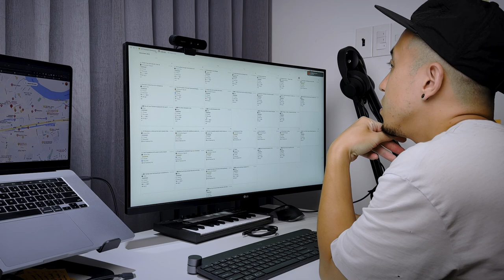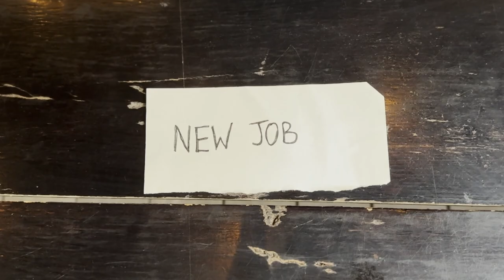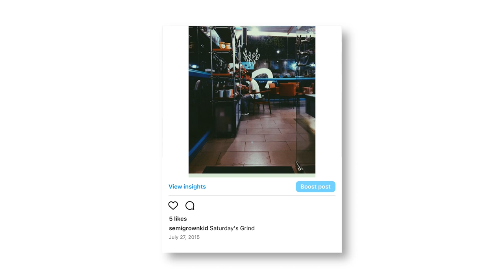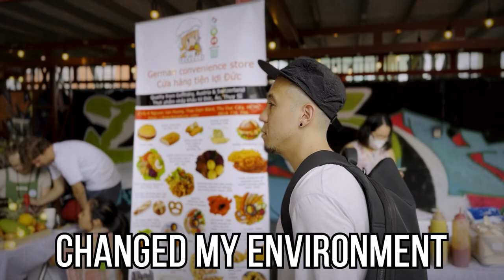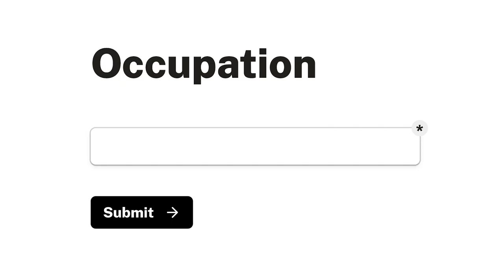How I Became A UX Designer By Accident! No Experience/Degree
This how I became a UX designer by accident. I went from 0 experience to Head of Product Design in 4 years. Looking back here are the key lessons on my self-taught journey.

Hopefully this helps you to fast track your career into UX

⌚️TIMESTAMPS:

0:00 Intro
0:32 Travelling to Asia
0:56 Got my first tech job
1:27 I quit & became unemployed
2:17 I got hired as digital marketing lead
2:52 I quit again and interviewed for a design role
3:26 I started my first full-time design role at TINYpulse
4:09 Moving to Vietnam
5:58 One key takeaway
6:19 Wrap up